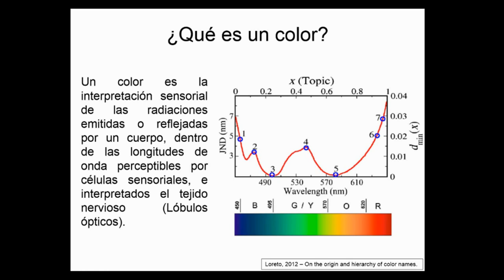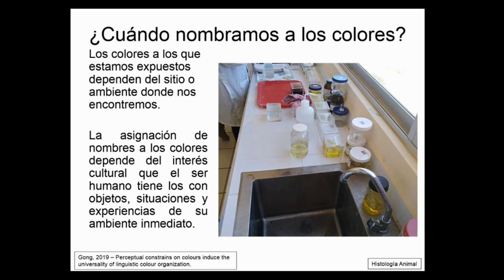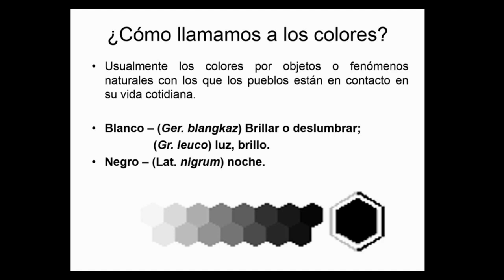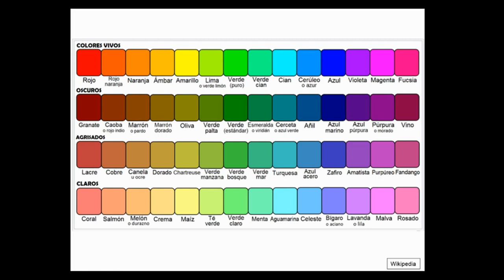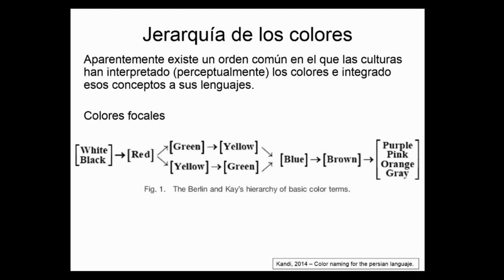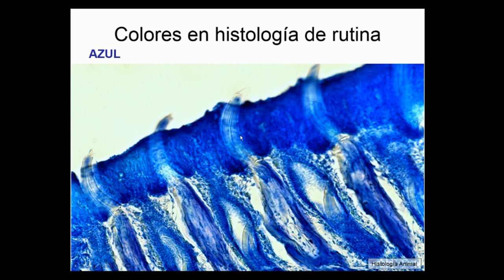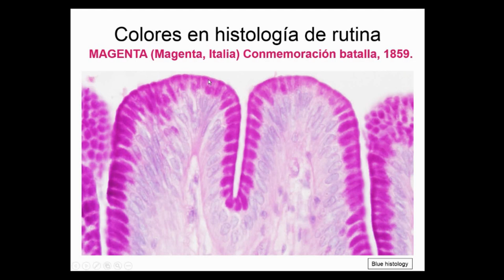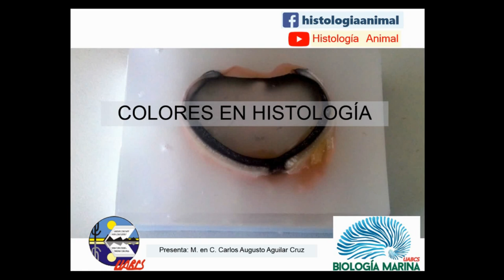Colores en Histología - Principios Básicos - Curso en Línea 1-006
En este vídeo se explican conceptos de color, cuántos colores podemos ver, cómo asignamos sus nombres, las etimologías y finalmente presentamos los colores más comunes que vamos a observar en cortes de tejidos animales, con fotomicrografías de tinciones reales.